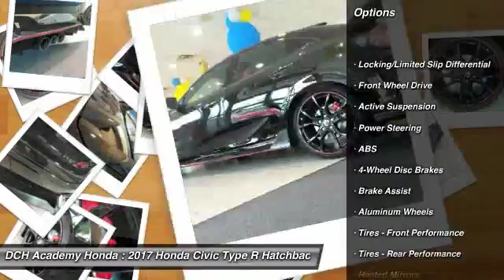2017 Honda Civic Type R AH72679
2017 HONDA CIVIC TYPE R Old Bridge, NJ
Stock# AH72679

BACK-UP CAMERA, NAVIGATION, BLUETOOTH, MP3 Player, KEYLESS ENTRY, 28 MPG Highway, SAT RADIO, ALLOY WHEELS!.